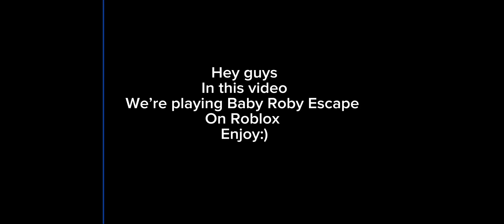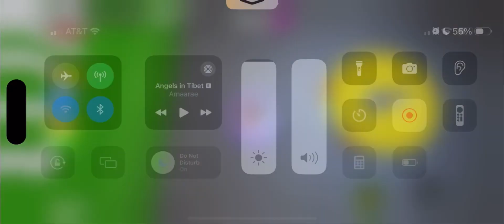Playing Baby Roby Escape on Roblox (Monica’s pov)